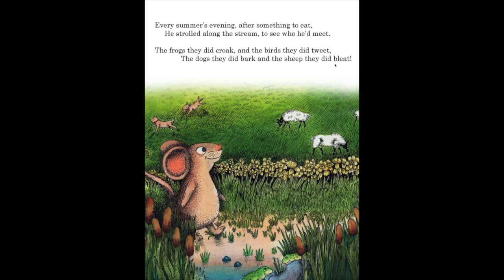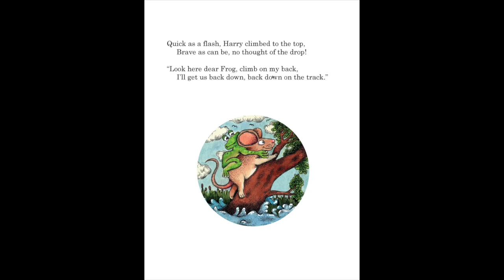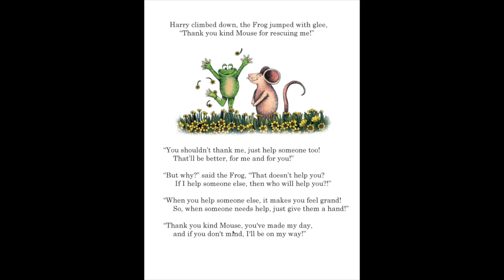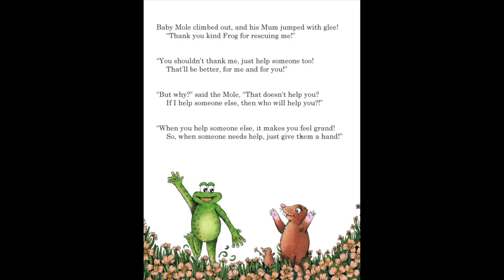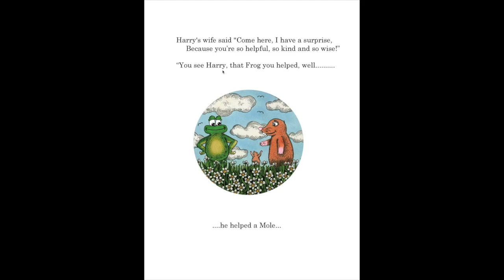Let's Read: Harry The Happy Mouse.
El dia de hoy te traigo
  Harry The Happy Mouse.